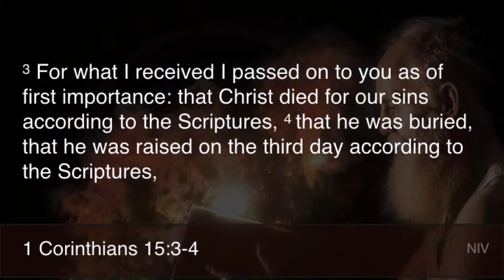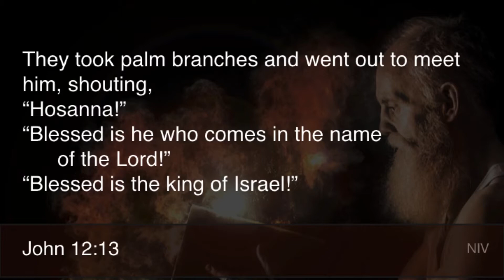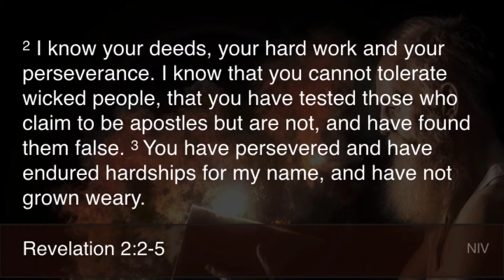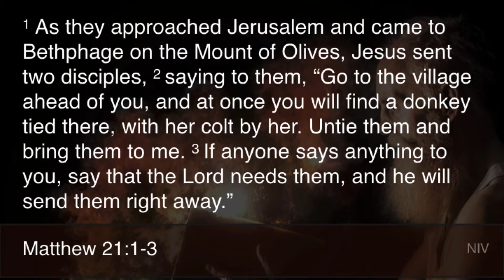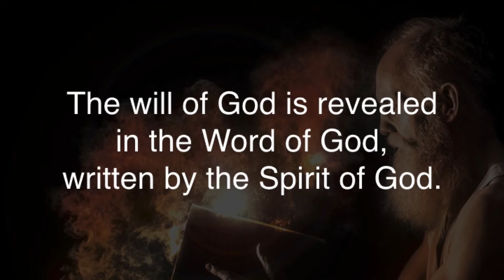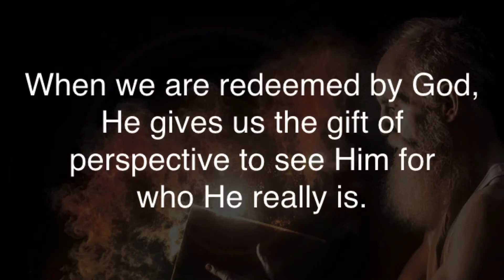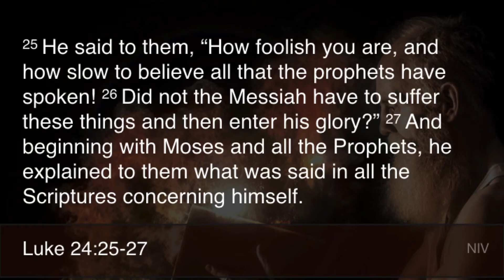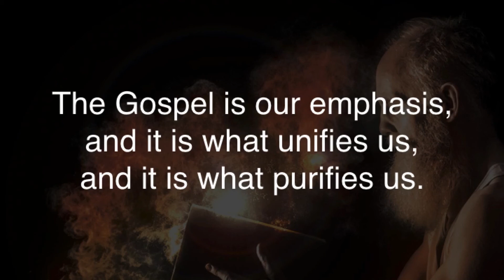Perspectives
Join us Sunday mornings at Church of the Valley (400 N. Winchester Blvd. Santa Clara, Ca 95050) at 9:30am and/or 11am. If you live near or around Santa Clara join us as we grow more into the likeness of Jesus together.